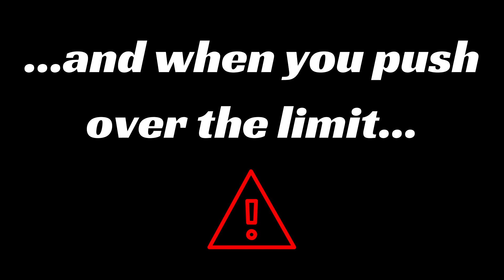King of Italy Drift Supercup 2017 at Franciacorta Circuit - Massive Drifting, actions & Smoke!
The 2017 King of Italy Drift Supercup final round was staged at  Franciacorta racetrack and saw the victory of the young driver Marco Zakourill from Czech Republic with his 850hp (!!) BMW M5 e39. Manuel Vacca from Hp Garage with his Nissan S13 won the championship, Saverio Rachiele at the second place and Alberto Cona on third position, both with BMW M3. I want to thank the organization and especially Emanuele Festival for allowing me to be present. Great drivers, spectacular cars, much smoke and fun framed a memorable weekend. See you next year, in the meantime enjoy the highlights video about "Racing cars" category.

L'ultima tappa del King of Italy Drift Supercup è andata in scena presso l'autodromo di Franciacorta ed ha visto trionfare il giovane Marco Zakourill a bordo della sua BMW M5 e39 da oltre 850cv! Il campionato è stato vinto da Manuel Vacca di Hp Garage su Nissan S13, secondo Saverio Rachiele e terzo posto per Alberto Cona entrambi su bMW M3. Ringrazio l'organizzazione del campionato, in special modo Emanuele Festival per avermi concesso di essere presente anche a questa tappa conclusiva. Grandi piloti, auto spettacolari, tanto fumo e divertimento hanno incorniciato un weekend memorabile. Arrivederci al 2018, nel mentre buona visione con questo highlights video riguardanti le vetture nella categoria "Racing".

Event / Manifestazione: King of italy Drift Supercup
When / Quando: 14/10/2017
Where / Dove: Franciacorta Circuit